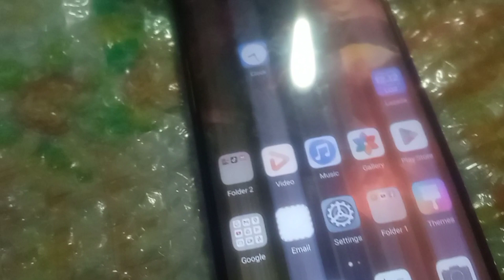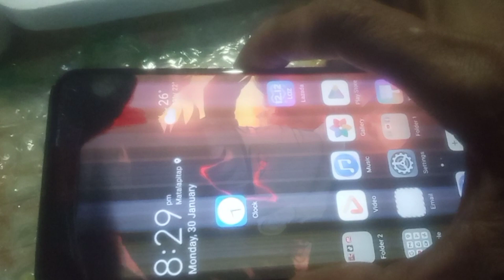HUAWEI#Y9PRIME.LCD REPLACEMENT.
HUAWEI#Y9 PRIME. LDC REPLACEMENT.
PAANO MAG PALIT NG LCD NG HUAWEI#Y9 PRIME.